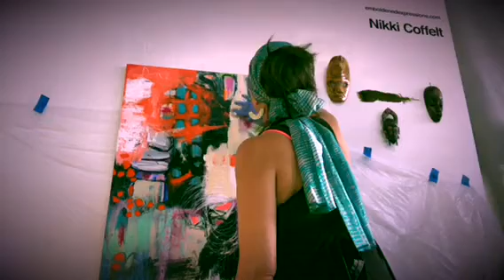emboldenedexpressions:: fine art by + for the unapologetically savage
HAPPY NEW YEAR, Beloveds!!!  I'm rollin' into this bitch like a WILDFIRE ;)

Background music © SBTRKT (featured artists have royalty options)